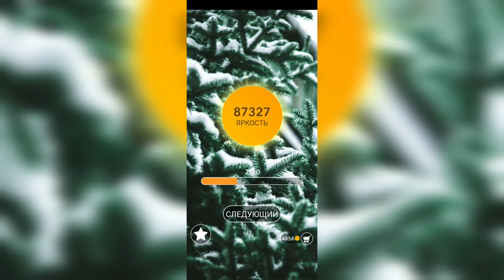Word / Слово Крест: Поиск русского кроссворда / Уровень 2177